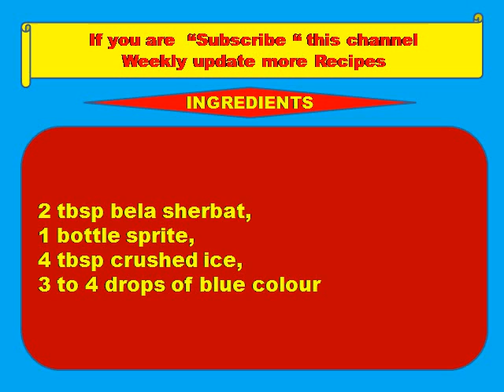How to prepare Blue Nile-Summer drinks,hot drinks,sweet drinks,party,funny drinks